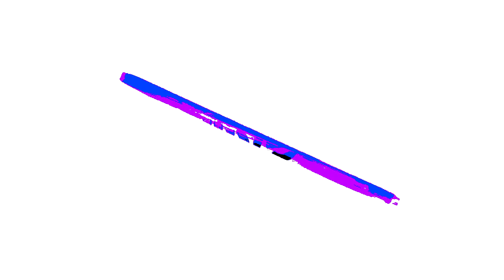(REQUESTED) Seville Television Logo Effects (Inspired By Gamavision Csupo Effects)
Credit to SLN
Requested by: @sitdown3thevegasprofan5757